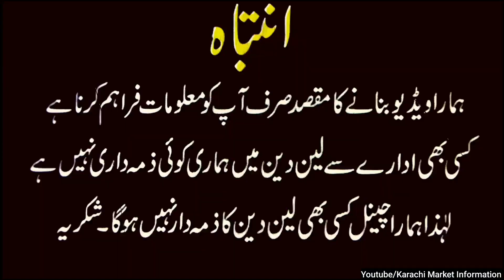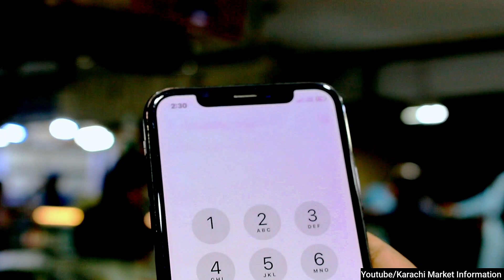NONPTA iPhones Motorola Huge Stock iF Mobiles FREE Gifts iPhoneX Xs Shade Dot Note8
Location : Saima Drive Inn Mobile Mall Johar
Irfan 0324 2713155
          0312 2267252